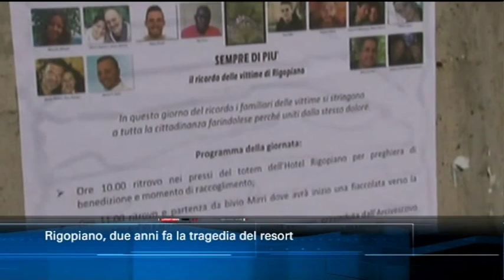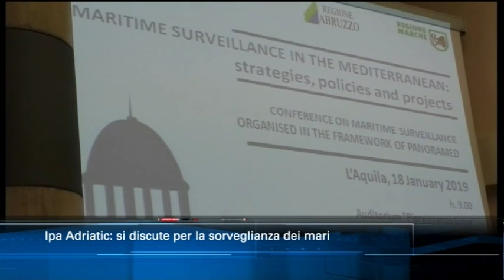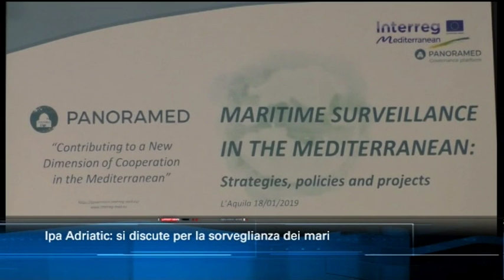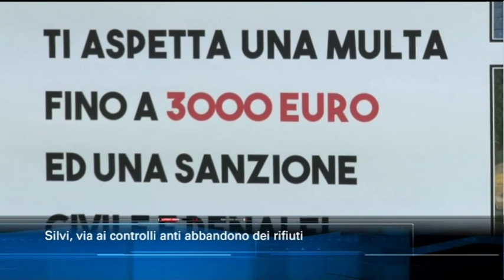TgSei Edizione delle 19 Venerdì 18 gennaio 2019